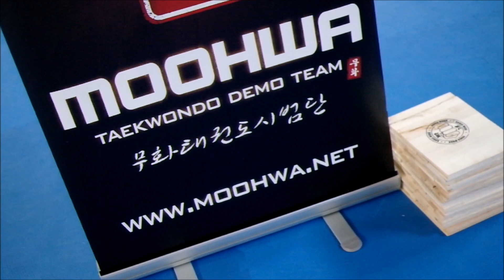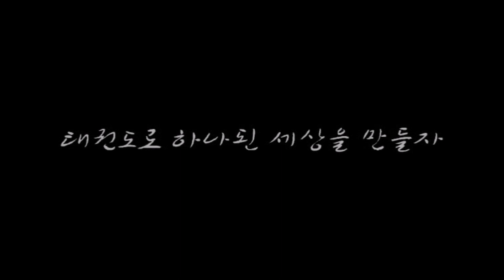MOOHWA TAEKWONDO TRAINING CAMP 2014